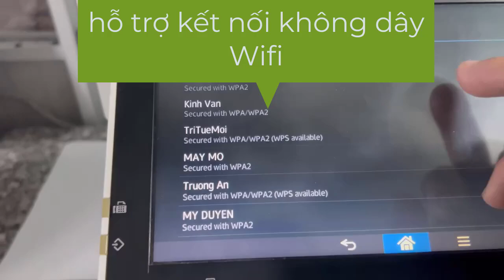Bán - Cho thuê Máy Photocopy Ricoh MP 305SPF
Cho thuê máy photocopy Ricoh MP 305SPF
- Máy được trang bị công nghệ tiên tiến nhất hiện nay
- Máy ổn định, dễ sử dụng và hiếm khi lỗi
* Không cần đặt cọc, giá thuê đã bao gồm tiền mực hàng tháng
* Miễn phí vận chuyển, hỗ trợ lắp đặt và hướng dẫn sử dụng máy
* Miễn phí hoàn toàn phí sửa chữa, bảo trì trong quá trình thuê
* Thuê càng nhiều, giá càng ưu đãi tới 10% mỗi tháng
Quý khách hàng có nhu cầu:
• Mua / Thuê máy photocopy sử dụng công ty
• Mua đi bán lại: máy kho, máy dọn sẵn
• Mua máy photocopy kinh doanh dịch vụ... ...
CÔNG TY CỔ PHẦN THIẾT BỊ VĂN PHÒNG MAI HOÀNG Nhà Phân Phối Các Sản Phẩm Máy Photocopy – Máy In Đa Năng Mpf (Copy – In – Scan) Hotline